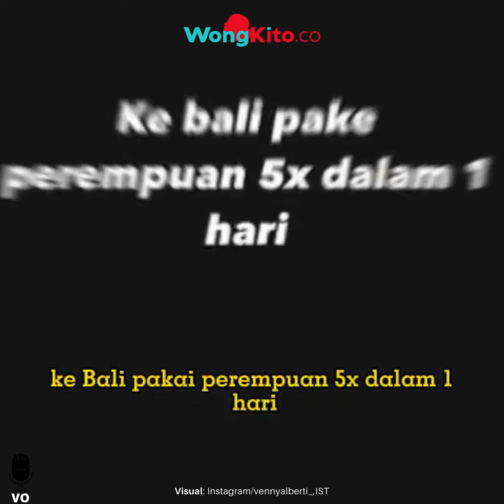"Pake Perempuan 5x Sehari" Venny Alberti Akui Kena Penyakit Kelamin Dari Akash Elahi